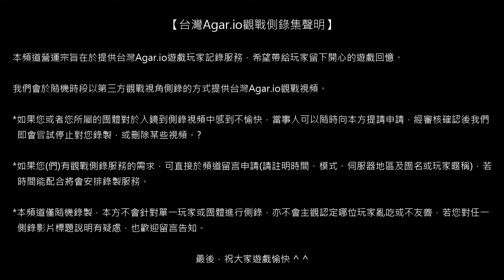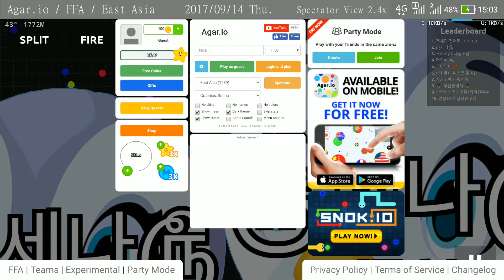【台灣Agar.io】FFA/東亞 打韓服(跳服) 觀戰側錄 2017/09/14